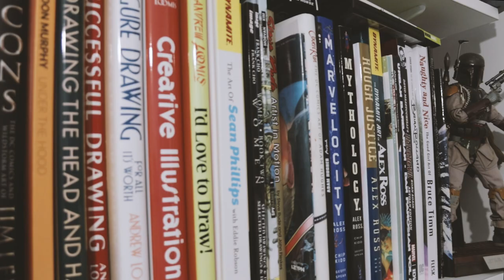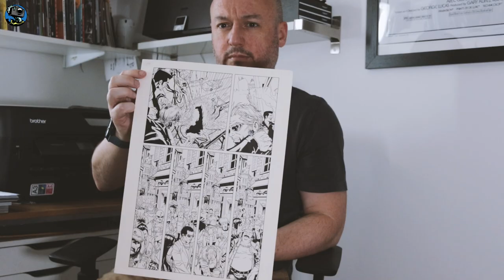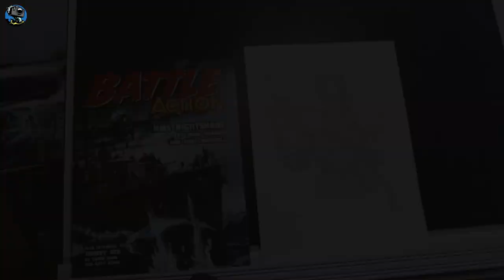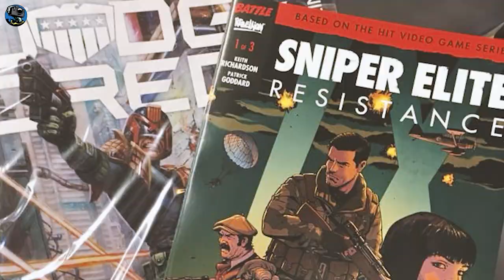'The Art Of Comics' - Drawing The Future With Patrick Goddard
Patrick Goddard is a comic book artist best known for his work on 2000 AD and the Judge Dredd Magazine. This film uncovers his journey to becoming a professional artist and his thoughts on the future of art in relation to AI.